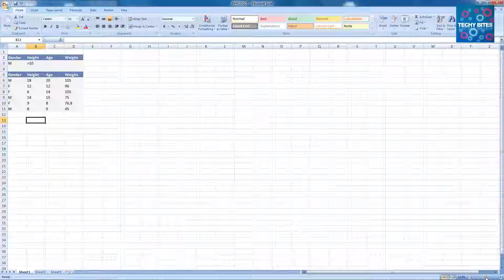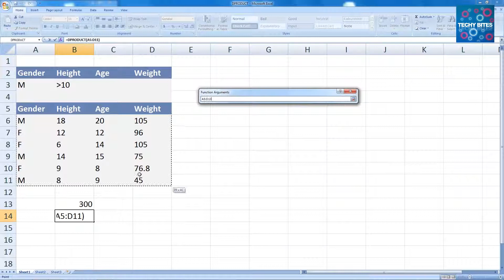Dproduct Function in Excel - Learn Excel Formulas - Excel Tutorials For Beginners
Dproduct function in excel